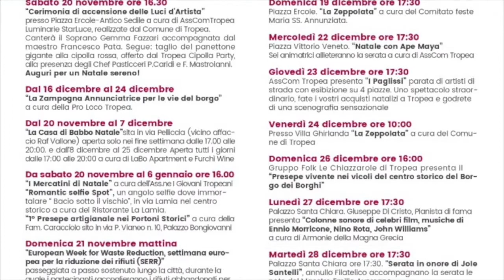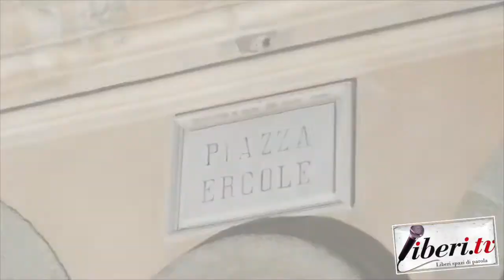Giovanni Macrì, Sindaco di Tropea - Luci d'Artista 2021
Intervista a Giovanni Macrì, Sindaco di Tropea - Luci d'Artista 2021- Tropea (Vv) - 20 novembre 2021 - A cura di Antonio Abbruzzese